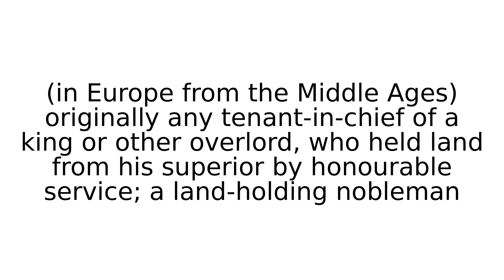baron legal term terms english meaning meanings definition definitions